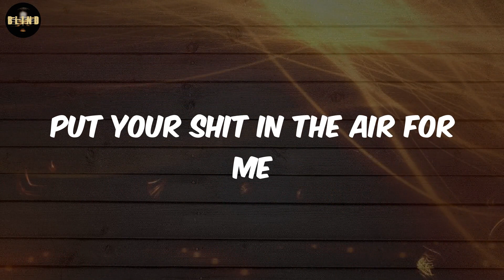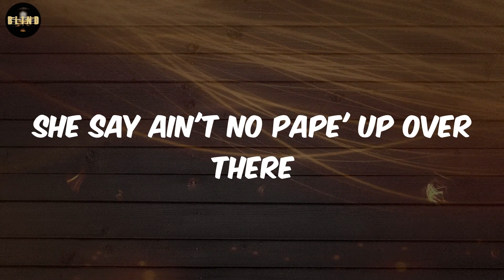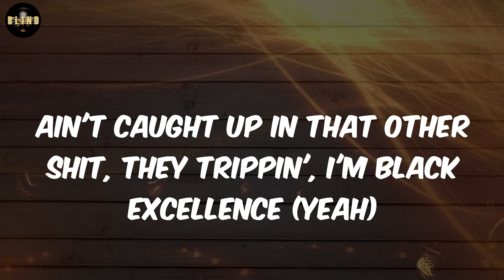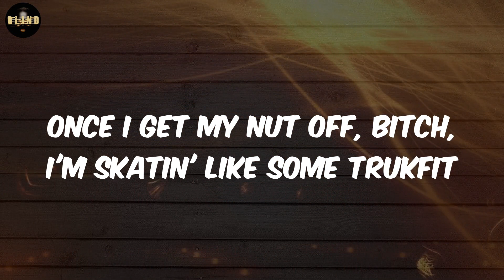SleazyWorld Go - Sleazy Flow- Remix (Lyrics)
lyrics Sleazy Flow- Remix SleazyWorld Go

lyrics:
Okay
Everybody put they Glocks in the air for me
Put your shit up
You got a stick on your shit
You got a fifty on your shit
Put your shit in the air for me
Ayy
Last opp we caught was at the store, we had to scrape him (skrrt)
Lil' bro hopped out trippin' with that switchy, he done faced him (grrt)
Face shot, face shot, frrt-frrt, they couldn't save him (frrt-frrt)
Ain't beefin', but you they family, you get caught, then you gon' die too (dumbass)
Hol' on, hol' on, hol' on, hol' on, hol' on, stop the whip
Let me out, this chopstick gon' leave him open like a zip (zzz)
Zip him up, tell buddy 'nem ass to come and pick him up (come pick him up)
Niggas fakin', actin' like they thug life 'til we hit 'em up (hit 'em up)
Lot of niggas don't like me, what? I ain't even did shit (I ain't even did nothin')
How you mad she choosin' me? (umm)
I like what she do to me (umm)
She say ain't no pape' up over there
Shit, she barely eatin' (she starvin')
Can barely feed his self
She told me, "Help, this nigga barely feed me"
You would die if you know what she was doin' to me (ooh)
We been swappin' spit for a lil' while, this shit ain't new to me (shh)
Actin' like I'm chasin' her or somethin', she be pursuin' me
Can't hold you, she be tellin' me all the time she wish that you was me (she bold)
I ain't with that messy shit, I barely'll text a bitch (I'm cold)
I can't even brag about these thots, that shit be effortless (damn)
Red and white Ferrari, I come through fresh as a peppermint
Ain't caught up in that other shit, they trippin', I'm Black excellence (yeah)
Hold up, hold up, hold up, hold up, hold up, hold the jet
Seven-fifty for a show, I gotta go, can't miss this check
Travel all around the globe, doin' what I want with no regrets
She feel safe with us, whenever she with gang, it make her wet, yeah
We don't do the social tweet, these niggas too internet
Can you leave it up in the streets with me?
I ain't tryna go to jail (I ain't tryna go to jail)
Keep mentionin' my name in all of your posts
It ain't hard to tell (what the fuck?)
If you get smoked, they gon' come lookin' for me
Nigga, you dumb as hell
This bitch think I love her, ooh-wee
She must be drunk as hell
I can't love no slut bitch
I love how they suck dick (I like how they eat dick)